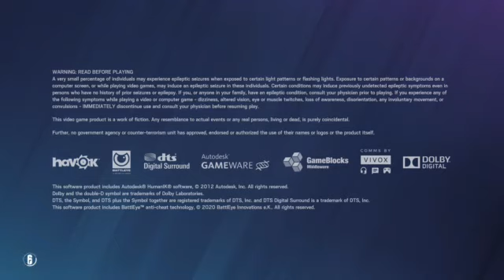Highlight: Rainbow 6 I believe in us!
Hey guys!

Looking forward to hearing your suggestions for my Wednesday game review next week. This weeks one has now been posted here on twitch and on my Youtube aswell! Enjoy guys, I will see ye on Friday and in the meantime,

Keep on gaming!